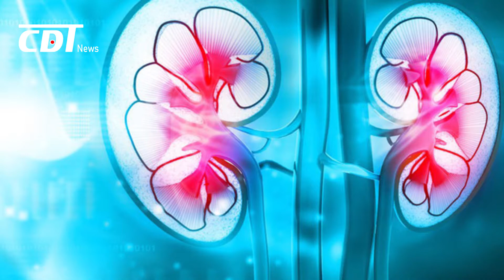Những loại nước uống giúp tống khứ sỏi thận ra ngoài | CDT NEWS